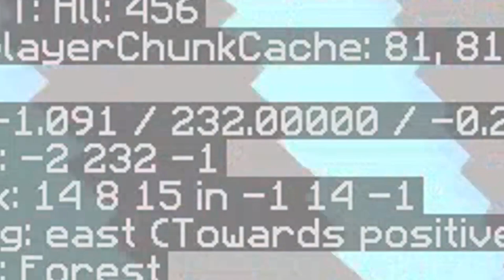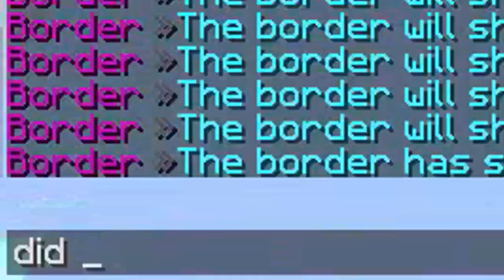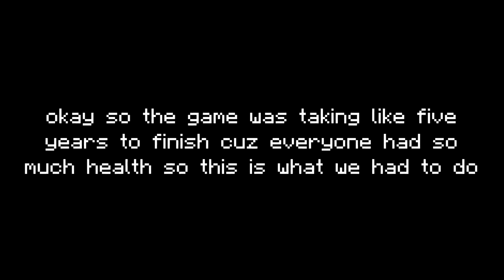Minecraft UHC but it's blessed